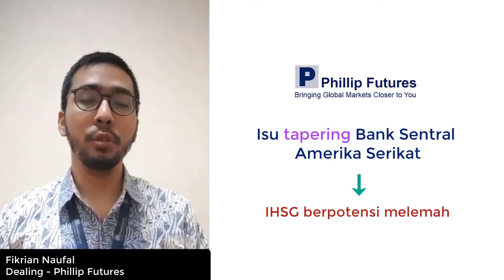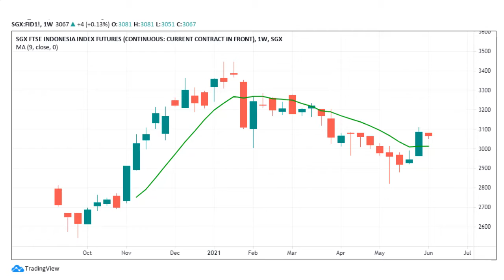Weekly Market Outlook : June 2021 Week 2